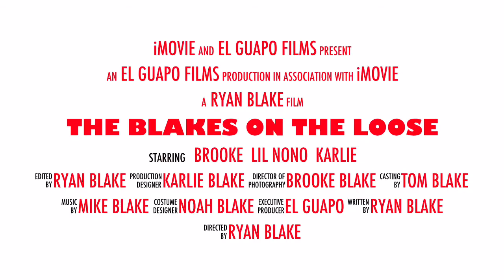The Blakes On The Loose